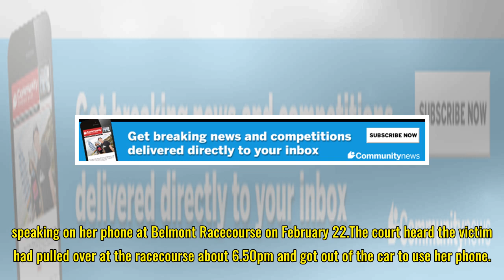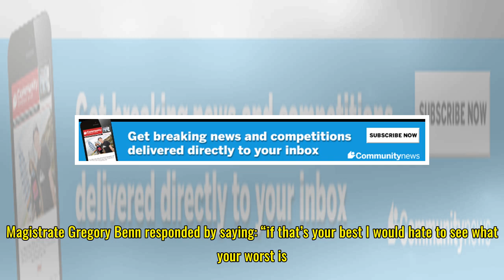Joondalup Court: thief jailed over Belmont carjacking | Community News Group